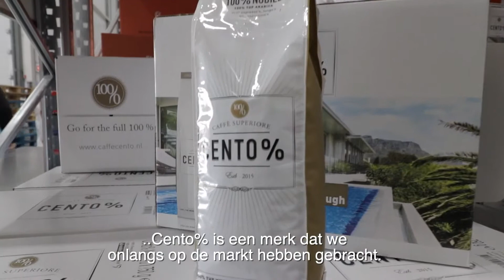Remco Ruimtebouw klant in beeld: Bart Brouwer, Directeur-Eigenaar KoffiePartners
In 2018 realiseerde onze dochteronderneming Remco Ruimtebouw het nieuwe kantoor met showroom en magazijnruimte voor KoffiePartners. Pal aan de A16 is het pand een echte eyecatcher geworden. In deze video legt Bart Brouwer, Directeur-Eigenaar bij KoffiePartners, uit hoe zij hun klanten blij maken en hoe het nieuwe bedrijfspand daaraan bijdraagt. Ook vertelt Bart hoe hij voor het eerst kennis maakte met Remco Ruimtebouw en Hercuton (iets met koffie uiteraard).

“Hoe we hier werken binnen KoffiePartners is dat we het eigenlijk de klant gemakkelijk maken.” Een duidelijke boodschap waar Remco Ruimtebouw zich graag bij aansluit. Ze kijken dan ook met trots terug op een schitterend project en een heel plezierige samenwerking!

Video: profielfilm.nl